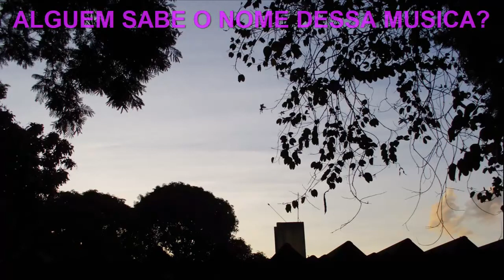ALGUEM SABE O NOME DESTA MUSICA 720p